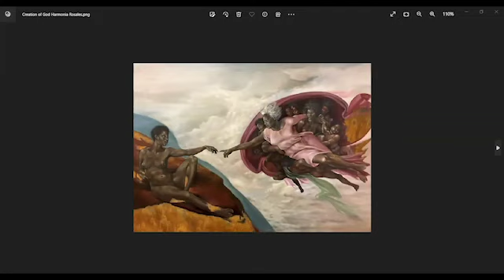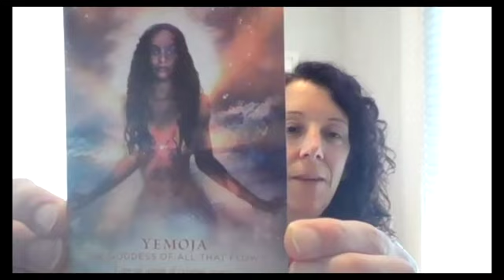Heart to Heart | Stories from the Heart